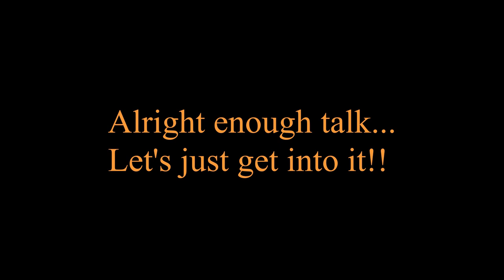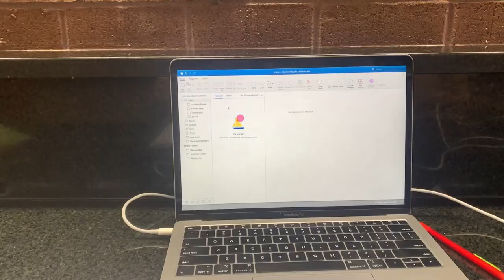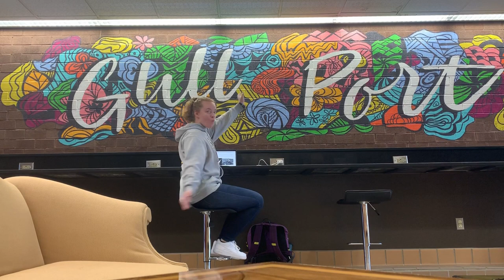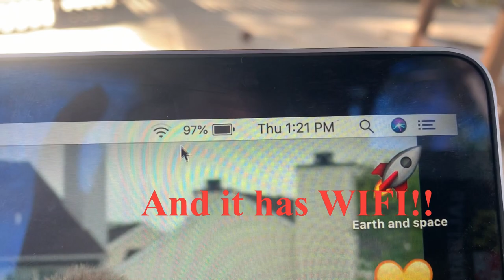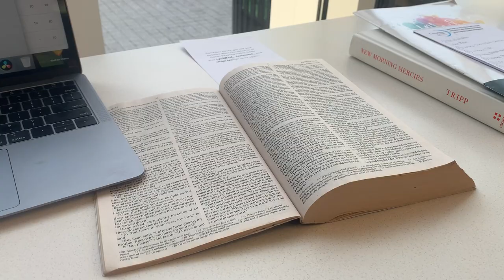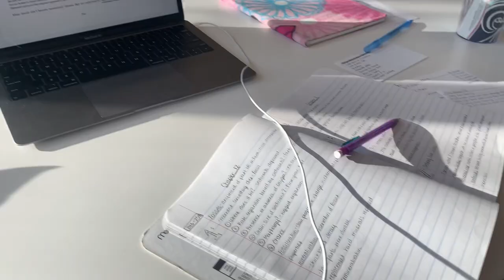Study With Me at Salisbury University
Hey guys! Thanks for clicking on today's video! In this video, I am at Salisbury University showing you the best places to study and do homework!